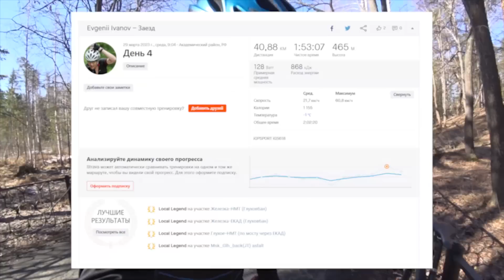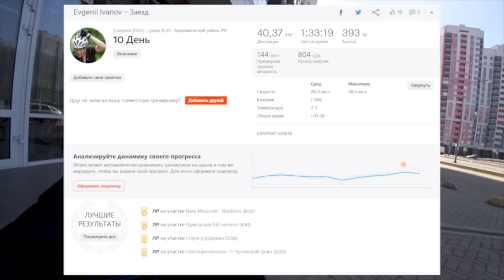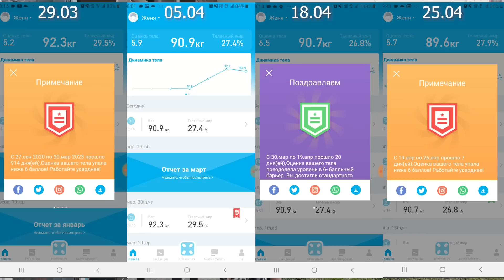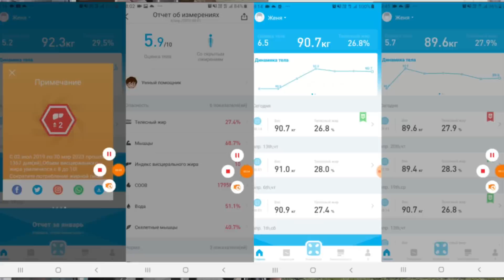40км на велосипеде каждый день!